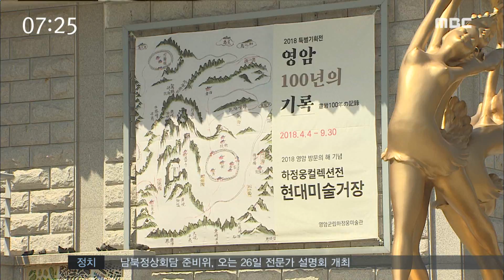경기도 보고 볼거리도 즐기고-R (180421토/뉴스투데이)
영암에서 열리고 있는 전남체전이
박진감 넘치는 경기 뿐 아니라
풍성한 볼거리를 선사하고 있습니다.

 월출산 자락에는 유채꽃이 만발해
장관을 이루고 있습니다.

           ◀ＶＣＲ▶
 호남의 소금강 월출산 자락,

 천황사 가는 길목 들녘이 마치
물감을 풀어놓은 듯 온통 노랗게
물들었습니다.

 우리나라에서 가장 넓은 백10만여 제곱미터의
유채꽃 단지가 만개해 상춘객들은
봄의 정취에 흠뻑 빠져듭니다.

 ◀ＩＮＴ▶ 최명란
" 넘 이쁘다..."

 때맞춰 영암에서 개막한 제57회 전남체전은
색다른 재미를 안겨주고 있습니다.

 30여년 전 구림에서 출토된 도기 유물들이
영암으로 귀환해 첫 특별전을 갖고 있습니다.

 또 청자와 백자,분청 등 각 분야의
무형문화재 작품들이 한 데 선보인
한국 도자산맥전도 열리고 있습니다.

 인근 하정웅미술관에서도 이색 전시회들이
이목을 끌고 있습니다.

 영암지역의 근현대사를 사진과 각종 사료,
유물로 돌이켜보는 영암 백년의 기록전,

 피카소 등 세계적 해외 유명작가들의 작품을
진품으로 마주할 수 있는 기회도
만날 수 있습니다.

 ◀ＩＮＴ▶ 박수홍(하정웅미술관 학예연구사)
'15명의 현대미술 거장 작품을 전시중이다.'

 전남체전 주경기장인 영암공설운동장에는
1억 원 넘는 명품 수제 자동차와
다양한 드론도 구경할 수 있습니다.

 많은 도민과 관광객들이 즐길 수 있도록
지난해부터 주말에 열리는 전남체전,

 가족, 친구와 동행할 수 있는
주말 나들이 명소로 영암군이 인기몰이에

 MBC뉴스 김양훈 입니다.
           ◀ＥＮＤ▶